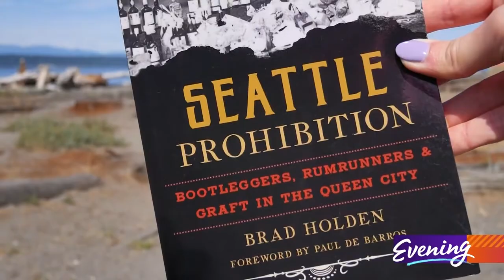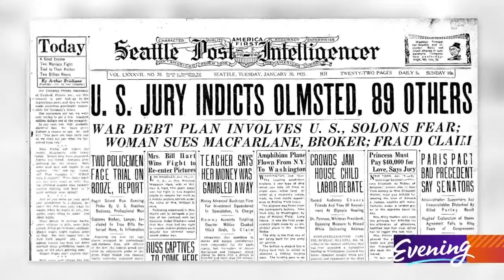Seattle's secret bootlegging history - Part 2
One of Washington's most notorious bootleggers was a man named Roy Olmstead. Originally a Seattle Police officer on the track to success, Roy turned to a bootlegging side hustle when the police salary wasn't enough. After a run-in with the law, he became a full-time bootlegger and was dubbed the King of the Puget Sound Bootleggers.

Olmstead was beloved for his gentlemanly nature and high-quality booze. He never gambled, frequented ladies of the night or used guns. Fans would often stop him on the street to chat, even!

He and his wife Elise lived in luxury in their Mt. Baker mansion. They also ran a radio station out of their home. Elise had her own show where she read nursery rhymes over the air - although many speculate it was a way to hide Roy's secret bootlegger codes and broadcast them out to his men.

All good things must come to an end, though - Olmstead was eventually arrested and spent several years in prison. Once he got out, he swore off bootlegging and became extremely religious.

And as for the state? Prohibition in Washington ended in 1933, eventually leading us to the robust brewing culture we have today.